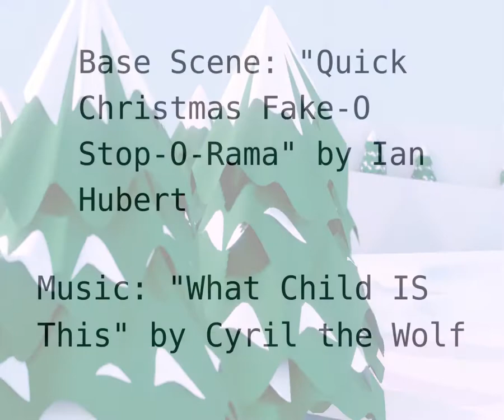Christmas Snowman What Child IS This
Base Scene: "Quick Christmas Fake-O Stop-O-Rama" by Ian Hubert